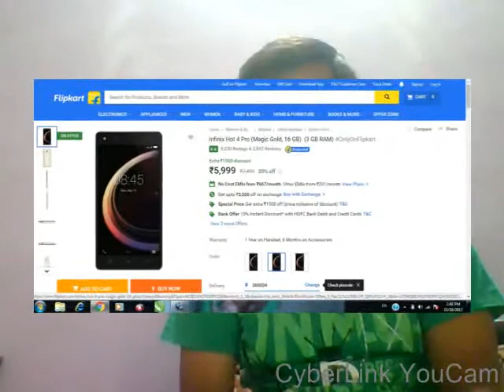Vodafone 90 GB Data, Infinix hot 4 Pro review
Namaskar Dosto is video me apko vodafone offer or infinix hot 4 pro mobile ka feature ke bare me bat ki hai dosto apko achha lagega muje ummit hai dosto to jarur share kare or meri channel ko subscribe kareo .